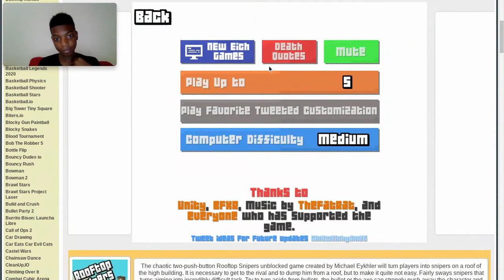The return of rooftop snipers